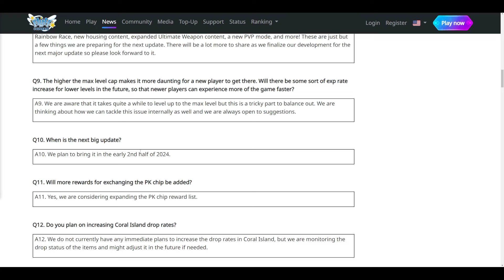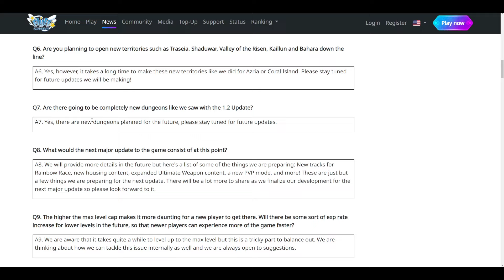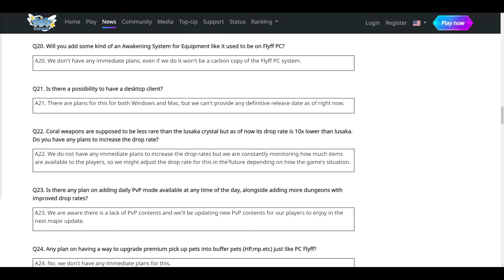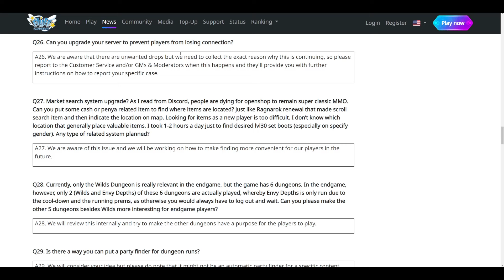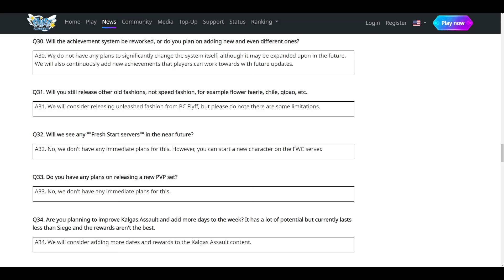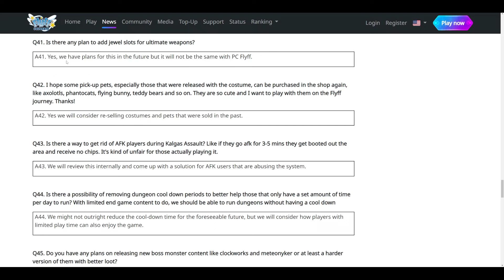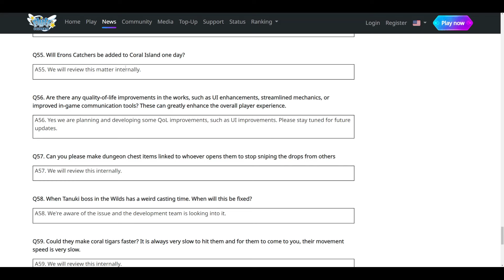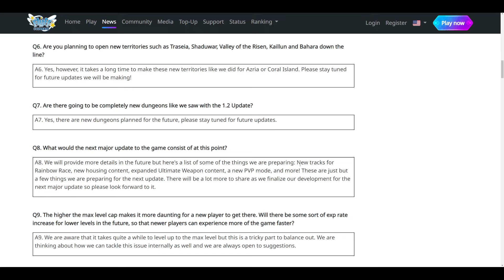Nächstes Update wurde angekündigt! Flyff Universe Developer's Q&A